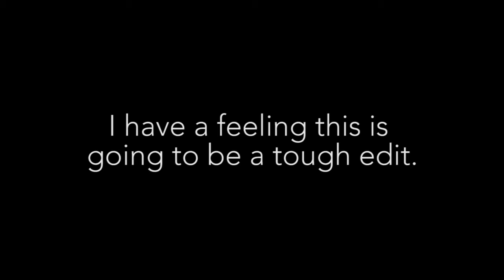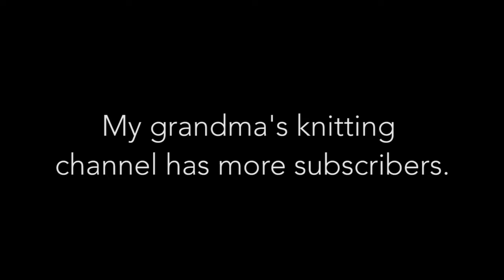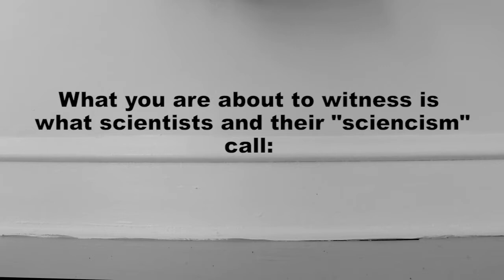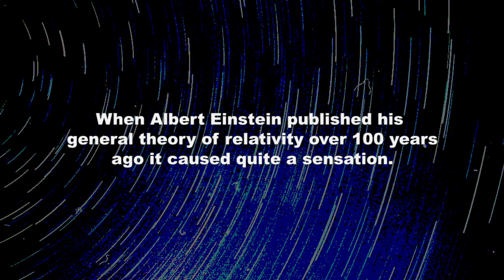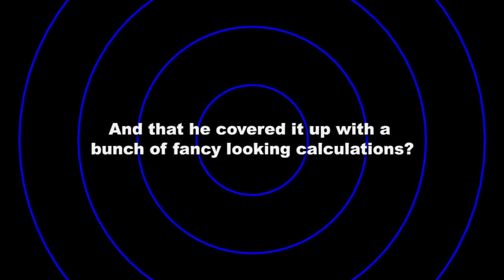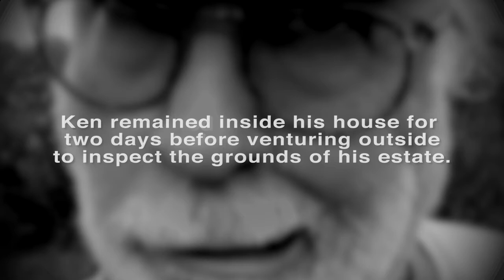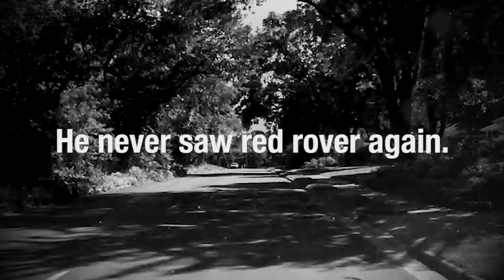The Red Rover Intrigue - Episode 7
I'm being followed by a strange object. Will I be able to unravel what it is and why it is following me before I go crazy?